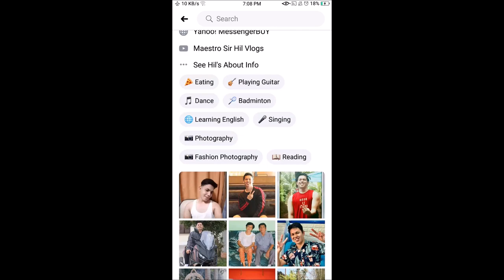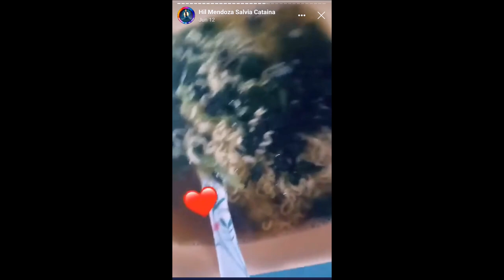MYDAY SERIES EPISODE 3- HEALTHY(FOODVLOG)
A-yo Hilers! . This is for entertainment and educational purposes only. The contents of my channel are the following:

📍Music 🎤🎧🎶🎵
📍 Dancing 🚶🙇💪
📍 Travel Vlogs 🎥📷📹,
📍 English Teaching 📚📝,
📍 Voice Talent /Broadcasting🎤,
📍 Unboxing and Reviews 👔,
📍 Lifestyle 💪🐩👔,
📍 Food🍤🍖🍉,
📍 Gospel Preaching 🙏🏻😇
📍 Plant Vlogs🪴

Kumu: Maestro Hil TV

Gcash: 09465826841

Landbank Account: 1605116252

I am a Vlogger, Public School Teacher, English Teacher, Dancer , Singer and Voice talent .